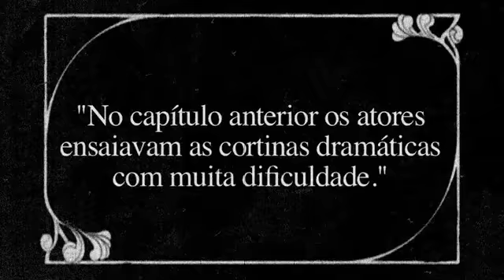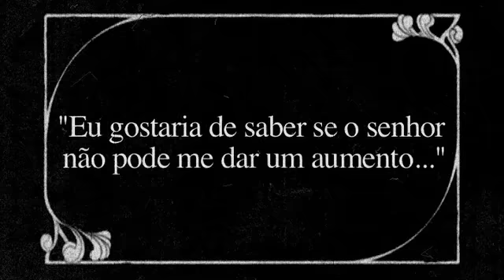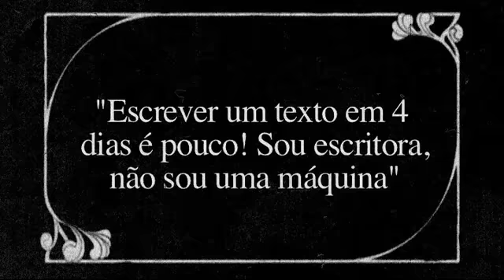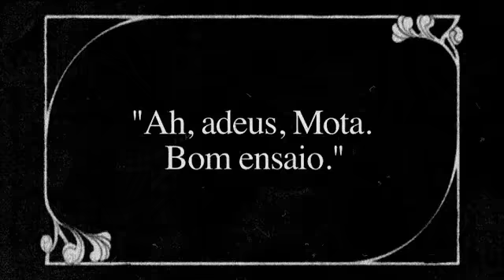Geração Trianon - capítulo 6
Capítulo da novela Geração Trianon, baseada na peça homônima de Ana Maria Nunes, realizada dentro do curso de teatro do Colégio São Luís no ano de 2009, dirigida e adaptada por Tuna Serzedello para veiculação na TV São Luís. Alunos/Elenco: Nínive Macedo, Tomás Rogé, Henrique Kika, Rachel Cana, Heloísa Collet, Maria Clara, Leonel Cunha e Luís Barbuto